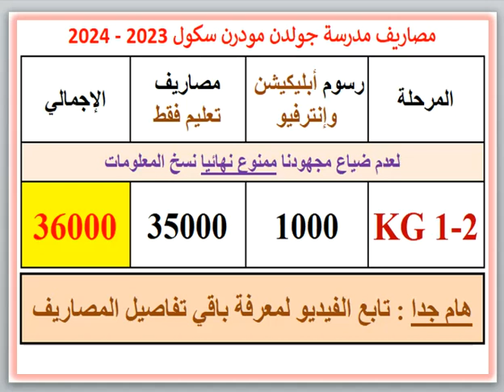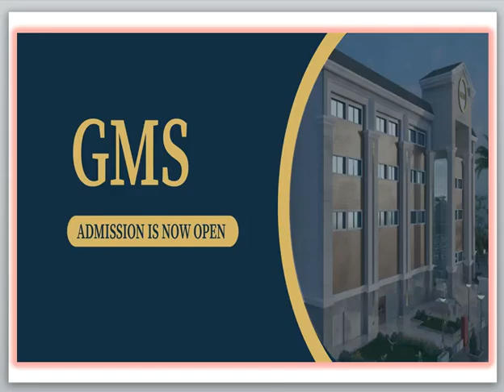مصروفات ومعلومات عن مدرسة جولدن مودرن سكول (هليوبوليس الجديدة - القاهرة) 2023 - 2024 Golden Modern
مصروفات ومعلومات عن مدرسة جولدن مودرن سكول (هليوبوليس الجديدة - القاهرة) 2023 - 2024 Golden Modern School Fees